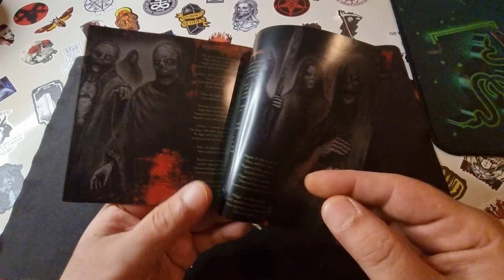Exit Humanity - Undead Savior Unboxing 2014 Germany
Genres - Death metal
Music 8/10

1.Undead Savior 3:29
2.If Humanity Dies 2:50
3.Figment Of Violence 3:29
4.Only Darkness Remains 4:06
5.Plague Of The Undead 4:18